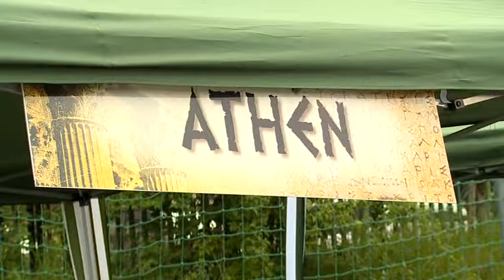Hírek 2017. május 16.